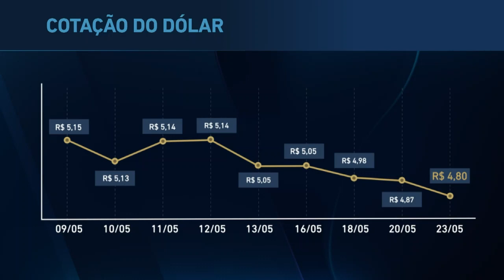Alta de juros na China aquece o mercado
A China é responsável por cerca de 30% das exportações brasileiras, o que refletiu diretamente no mercado, fazendo o dólar cair em dia de muitas variações; investidores continuam em alerta por causa das oscilações do mercado.